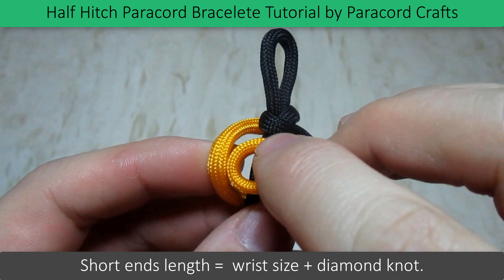Half Hitch Paracord Bracelet without buckle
IN THE BEGINNING, bend the cords so that one end is shorter (the length of the desired bracelet, + 5 in. (12.7 cm)) and the other is longer.

Paracord Used (Wrist size = 17 cm (6.5 inches)):
yellow cord = 120 cm (4 ft)
black cord = 130 cm (4 ft)